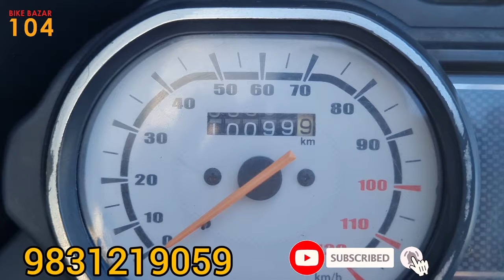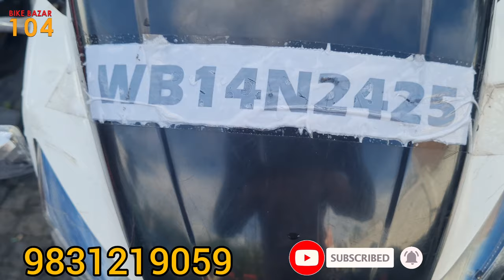Pulsar 150 BS6, 180F, RTR4V, MileagE Bike are at low Price | Start 40000/- | KOLKATA